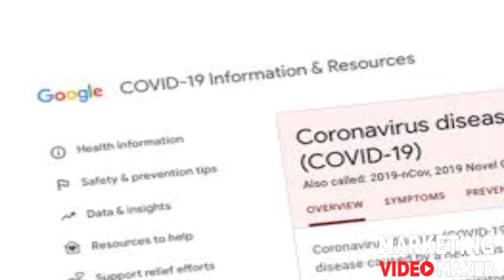COVID-19/PAID PROMOTIONS/CHECK 📌 COMMENT'S FOR LINKS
Covid-19/Google/Help
Check Comments For Links

Hey Everyone Welcome Too Peachy Links!
Come join me with Google Links Too Thousands Of Referral Programs Promo Codes & Links/ Paid Promotions Make Money With Google Save Money With Google Ads /Google flights /Google Car Insurance /Google Clothes, Shoes, etc WORK FROM HOME REFER & EARN!🌍❤️✌️

Join Me On My YouTube Channels For All The latest tap below & get started